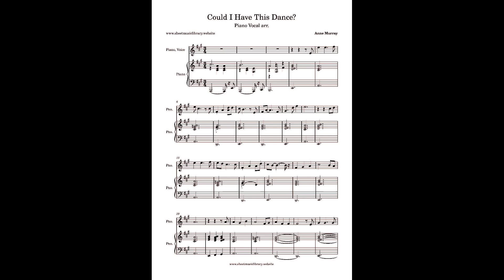Anne Murray Could I Have This Dance Piano Vocal sheet music, Noten, partitura, partition, spartiti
and sheet music arrangements and transcriptions.

乐谱
楽譜